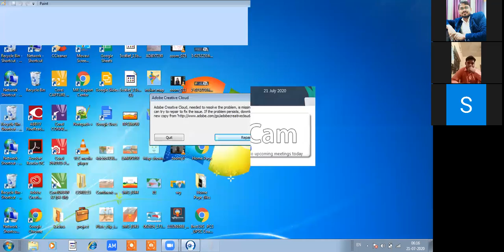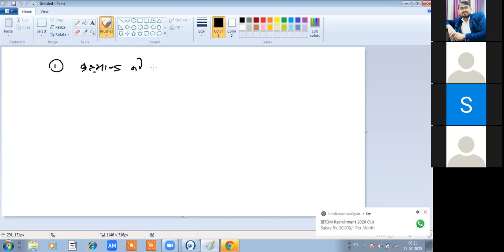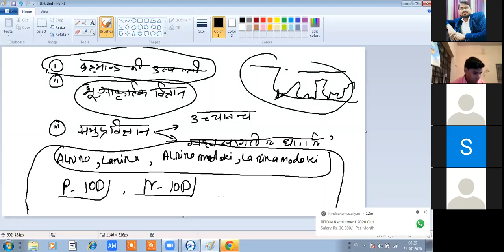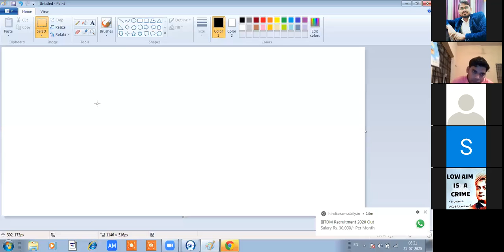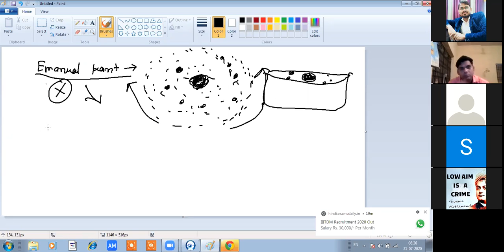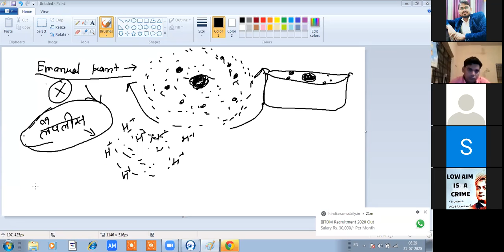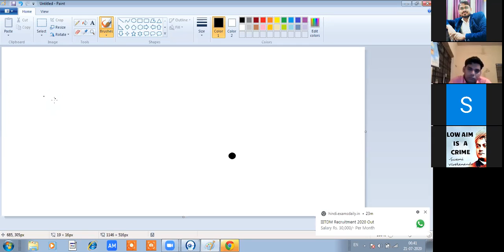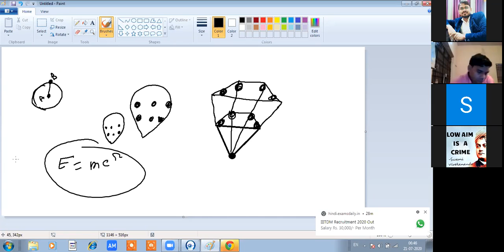Geography - Origin of the Universe (ब्रह्मांड की उत्पत्ति) Part-1#UPSC#IAS